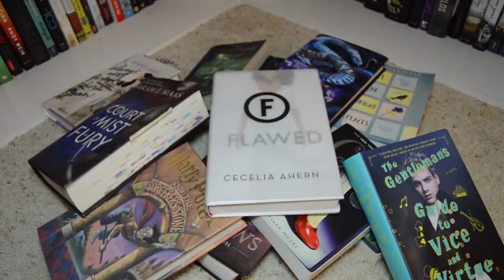I Read 5 Books in February 📚 crazy mysteries, jane eyre, & a memoir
I read 5 books in February and I'm ready to discuss! It was three thrillers, one classic, and one memoir. Let me know if you've read these books too!

Amazon Wishlist

 c(”)(”)